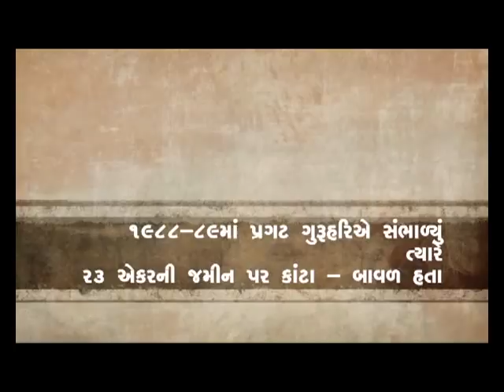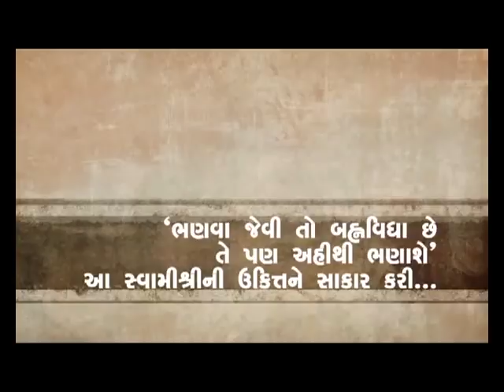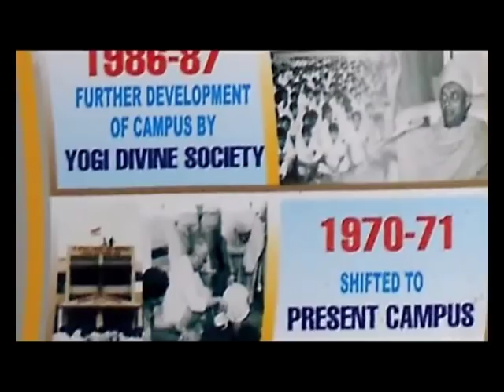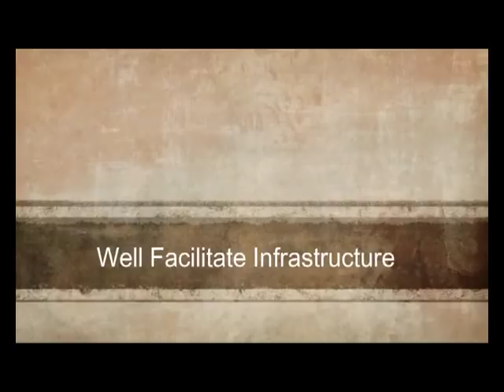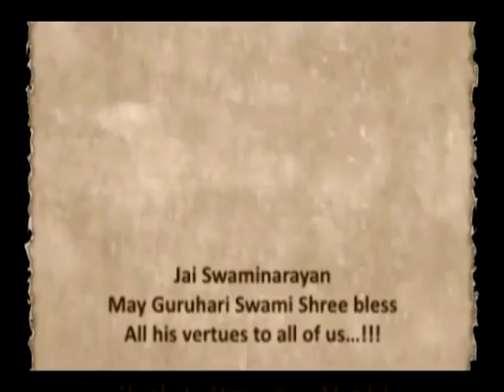Atmiya College 50 years complete celebrating golden jubilee